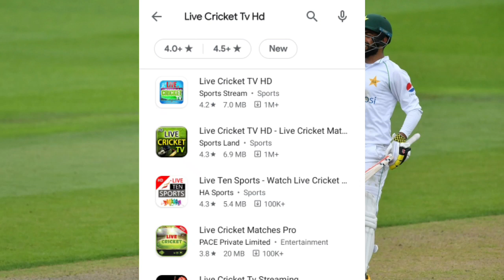Pakistan Vs England Day 3 | First Test Pakistan Vs England How To Watch Live?